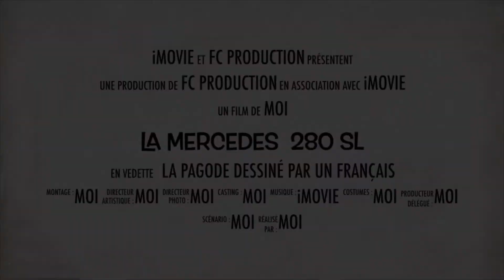Mercedes SL280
Crédits Fc Florent FC